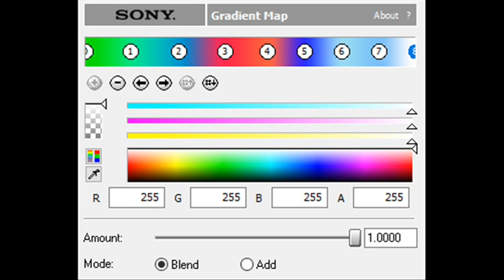How to Make Hello Rubbline 1.0 Chorded